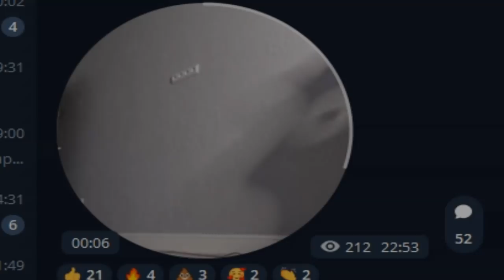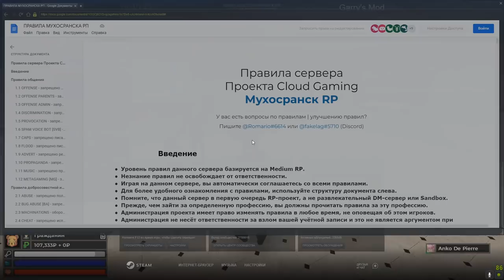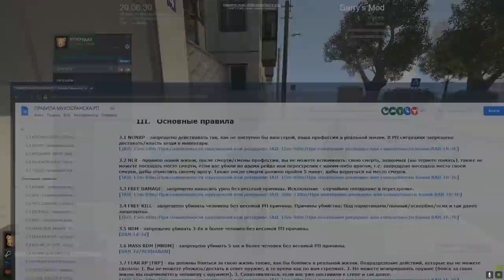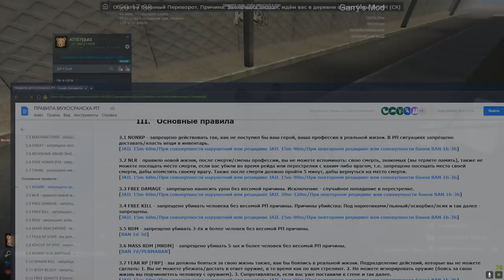[БудниАдмина] ШКОЛЬНИК ДОИГРАЛСЯ В Garry's Mod DarkRP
В этом видео школьник доигрался в Garry's Mod DarkRP